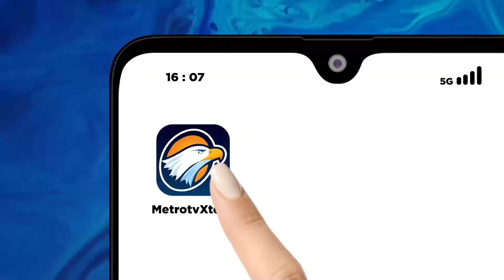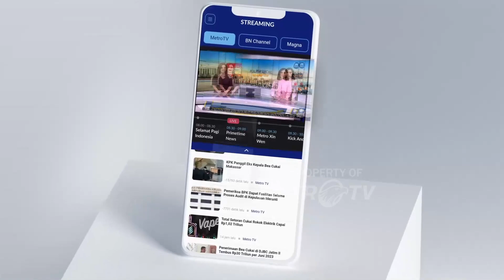Presiden Lantik Mentan, KASAD dan Duta Besar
MetroTV, Presiden Joko Widodo melantik Menteri Pertanian, Kepala Staff Angkatan Darat dan Duta Besar Argentina, Paraguay dan Uruguay.